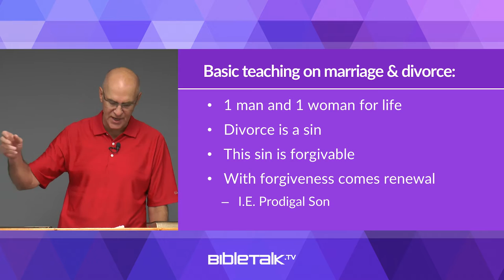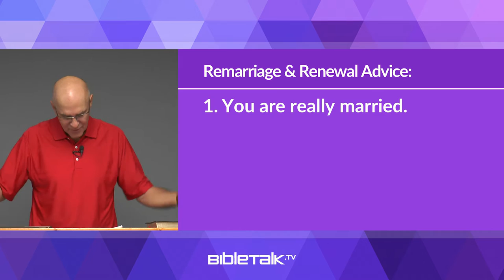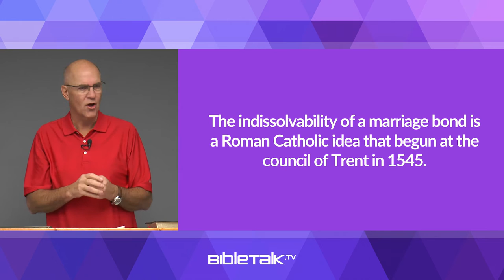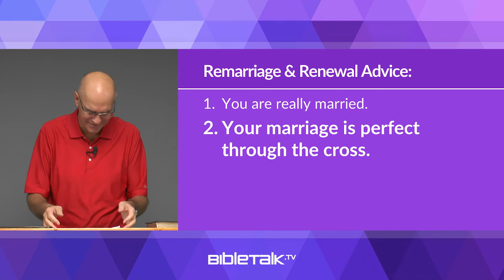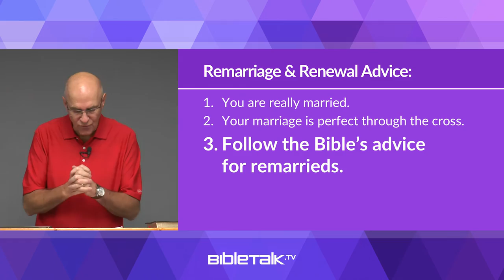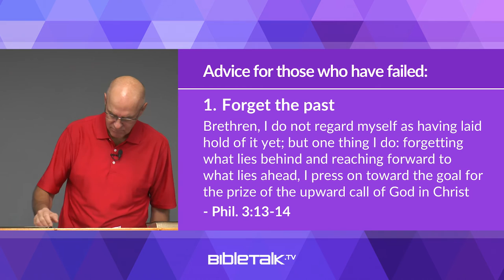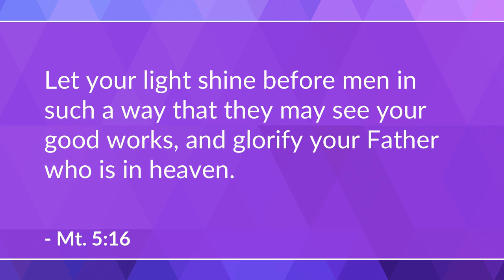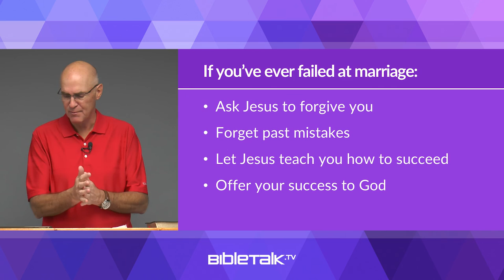How to Succeed at Remarriage – Mike Mazzalongo | BibleTalk.tv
In this lesson, Mike outlines various strategies to create happy and healthy subsequent marriages.